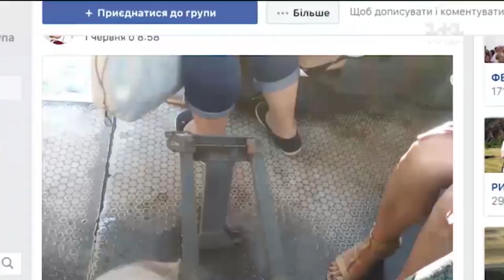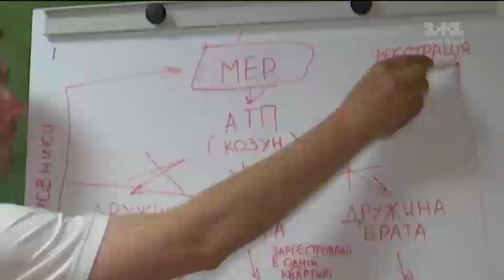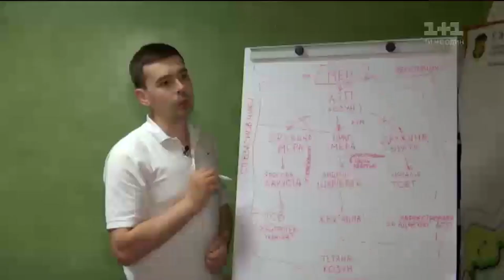Як родина мера Ужгорода заробляє на маршрутних перевезеннях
Мешканці Ужгороду постійно жаліються на якість перевезень. В соцмережах створюють групи, де обмінюються фотографіями дорожніх жахіть - в буси не влізти, сидіння порвані або їх взагалі немає, на ходу відпадають колеса.  При цьому, виявляється, перевізники вирішили ще й ціну підняти. Хто на цьому заробить? В Ужгороді знає кожен - більшість маршруток належить родині мера міста.